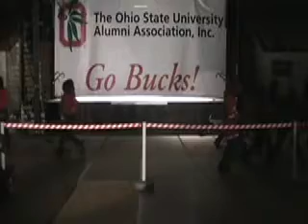Stylez Dance Group Homecoming Performance Oct. 19th, 2007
There were technical difficulties with the music  during our performance, but other than that, this performance is solid!